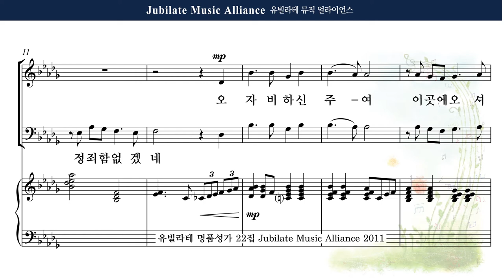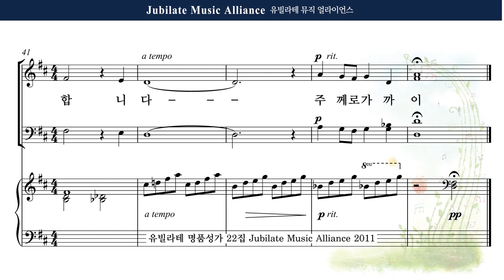[유빌라테 22집] 11. Jimbo Stevens - 주께로 가까이 (Near to the Heart of God) Bass